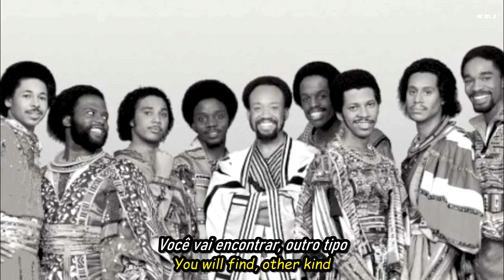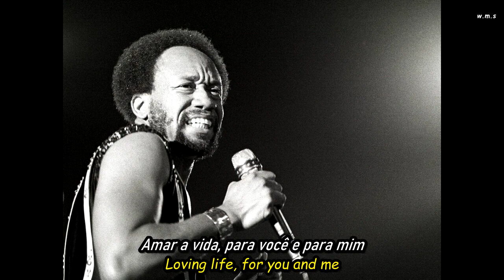Earth, Wind & Fire - Fantasy.HD.Foto Video.(Portugues-English Sub)